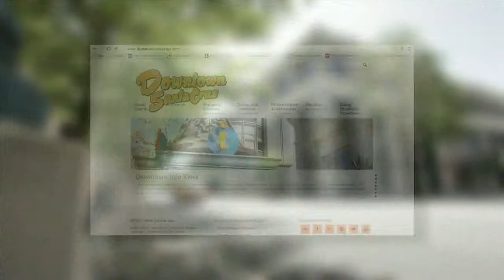Downtown Santa Cruz • Visitor Network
Many people would agree that Downtown Santa Cruz is a unique and wonderful place, but if you asked a dozen people what is so special about it, you would likely get well more than a dozen different answers.

Some would tell you that the mix of over 100 one-of-a-kind shops with many of the big name stores you know and love, makes for one of the most exciting shopping experiences anywhere.

Of course with dozens of outstanding restaurants, each expressing its own interpretation of the best combined agricultural and fishing  region in the world, one could argue that the food and wine is the main draw.

But don’t forget about the world class music scene, with more amazing sub genres than you ever knew existed. A nod must go to the wealth of local artists showcased throughout Downtown each month as part of the First Friday Art tour.

Whatever it is that you love about Downtown Santa Cruz, it’s hard to argue that the people are what make it so special. The people who live, work and play here all make up a shared experience that really does make our Downtown unique and wonderful.